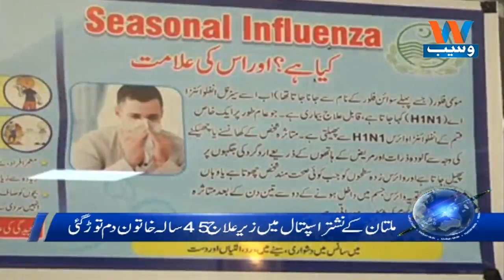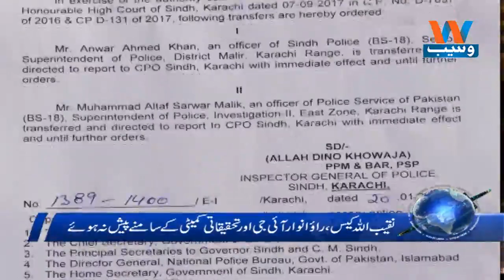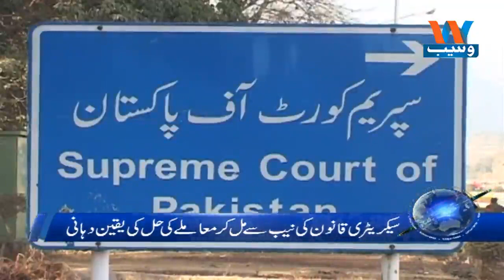Waseb Headlines 6PM | 22 January 2018